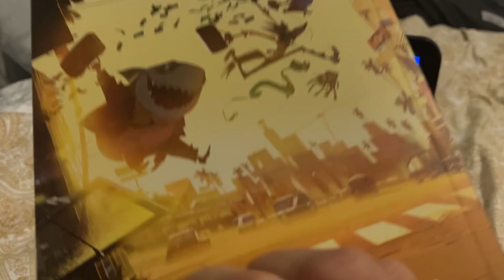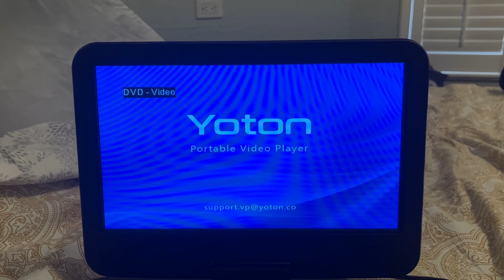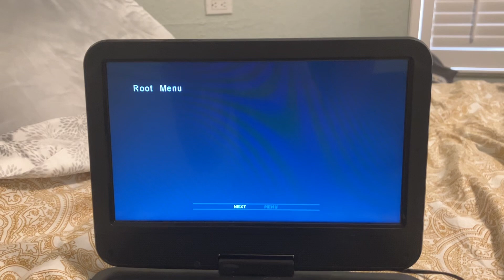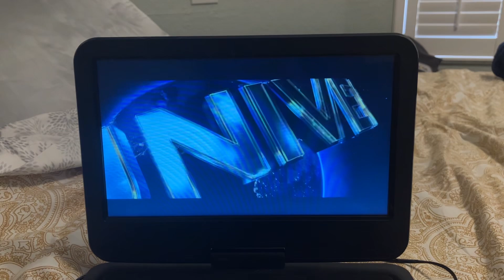Opening To The Bad Guys 2022 DVD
Order
Universal Pictures Home Entertainment Logo
DVD Menu
FBI Anti Piracy Warning Screen
Piracy Is Not A Victimless Crime Screen
PG Blue Screen
Universal Pictures Logo
Dreamworks Logo
That’s All.